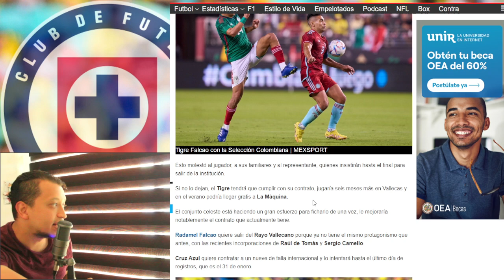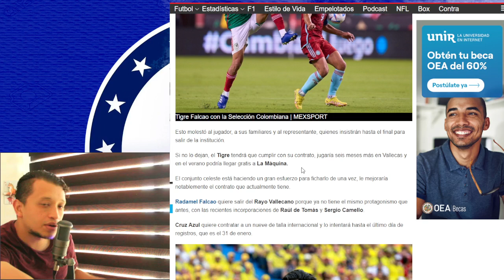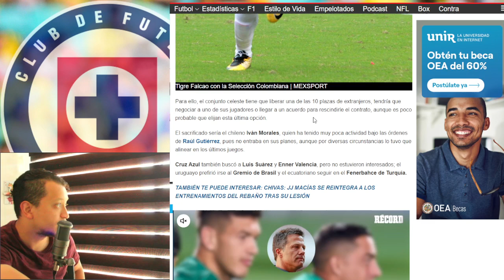TREMENDO! FALCAO GARCIA SUEÑA CON JUGAR EN CRUZ AZUL, EL Rayo evita la ida de FALCAO a LA MAQUINA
Cruz Azul insiste en contratar a Radamel Falcao, el que sin duda alguna sería el fichaje bomba de este Clausura 2023.

Medios españoles aseguraron a RÉCORD que el histórico delantero colombiano sí quiere venir a probarse a la Liga MX.

falcao,
radamel falcao,
radamel falcao garcía,
cruz azul,
mexico vs colombia,
rayo vallecano,
mexico vs colombia,
fichajes de cruz azul,
fichajes cruz azul 2023,
fichajes liga mx,
fichajes de cruz azul 2023,
vamos cruz azul,
fichajes liga mx,
fichajes cruz azul 2022,
manchester united fichajes,